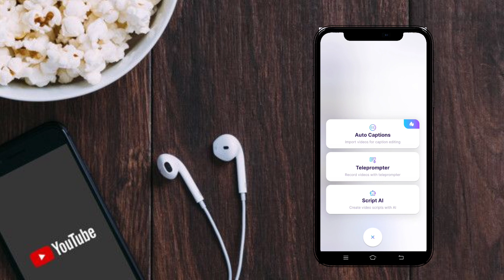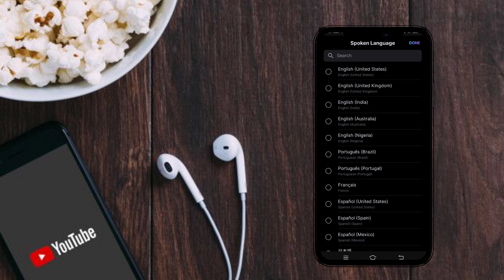⚡Create Podcast Shorts and Earn 500$ [only using Phone]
⚡Create Podcast Shorts and Earn 1000$ [only using Phone]

Are you ready to dive into the world of podcasting and make $1000 with just your phone? In this comprehensive video, I guide you through the entire process of creating captivating podcast shorts using only your smartphone!

📱 Learn the Ropes with Free Tools!

Discover the secrets of podcasting without breaking the bank! I reveal a curated list of free tools that empower you to produce high-quality content without spending a dime.

🔥 Maximize Your Earnings with Podcast Shorts

Uncover the potential of podcast shorts and how they can be a game-changer for your earnings. I break down the step-by-step process, ensuring you understand every aspect, from recording to uploading.

🛠️ Free Tools Galore!

No need to reach for your wallet! I spill the beans on various free tools that will enhance your podcasting experience. From recording apps to editing software, I've got you covered.

🚀 Optimize Your Content for Success

Learn the ins and outs of SEO optimization specifically tailored for podcasts. I share tips and tricks to make your content stand out, increasing your chances of reaching a wider audience and boosting your earnings.

📈 Monetize Your Passion

Turn your passion for podcasting into a lucrative venture. Follow my guidance, and you could be earning $500 before you know it!

Join a community of like-minded individuals who are on the same journey as you. Share your experiences, ask questions, and learn from others to accelerate your podcasting success.

Ready to take the plunge into the world of podcast shorts? Watch now and start your journey towards earning $1000 with just your phone! 🚀🎧💰